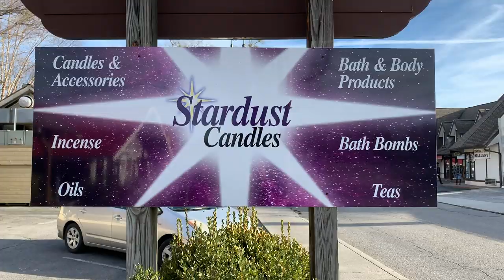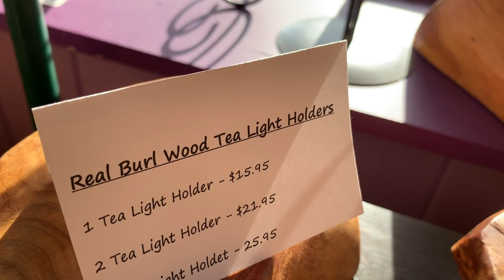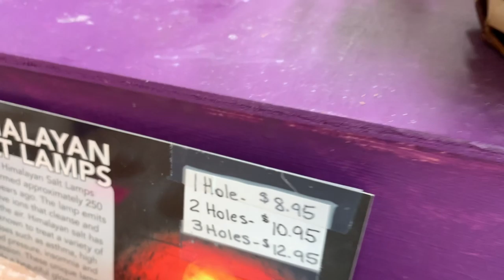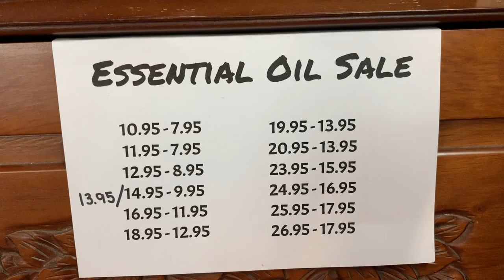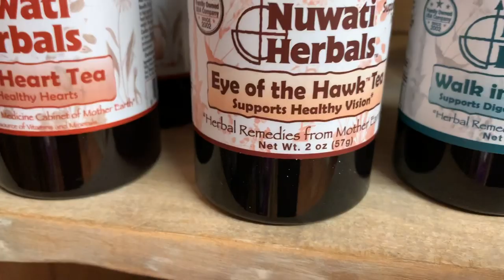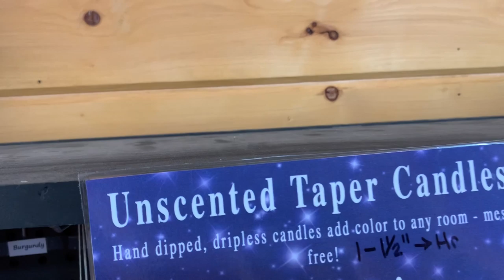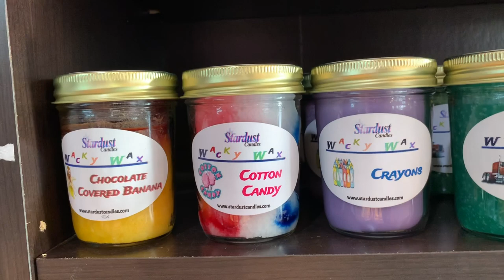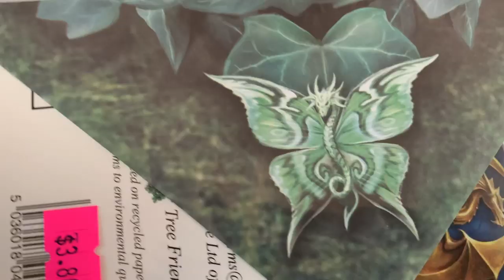Stardust Candles - The Old Mill Village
Alrighty Guys and Gals, this one is a great one! This candle shop in The Old Mill Village is an incredible shop to visit. From candles to inscense to HARRY POTTER WANDS! This shop doesn’t disappoint!!! Join us?? We love you all!!! See you tomorrow .